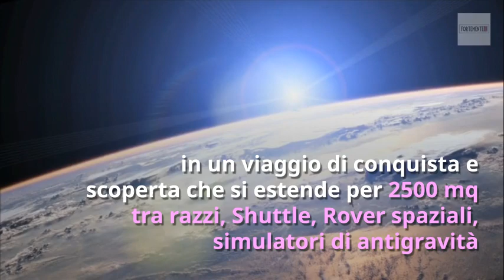NASA. A Human Adventure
L’esplorazione dello spazio è una delle vicende umane più meravigliose, con i suoi misteri e le sue scoperte, affascina chiunque di noi, scienziati e uomini comuni, laici e religiosi, sognatori e scettici. A Milano la mostra “NASA. A human adventure”.